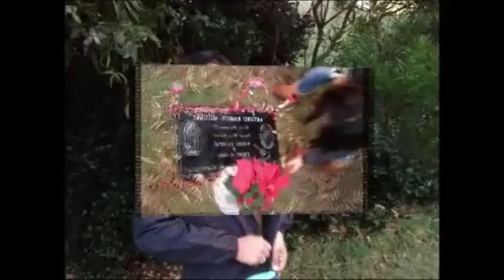sueño de una linda quinceañera 1ra parte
aqui esta la primera parte del otro video para compartir con toda la familia RAMOS Y VILLA en Mazatlan y en el Molino Chihuahua!